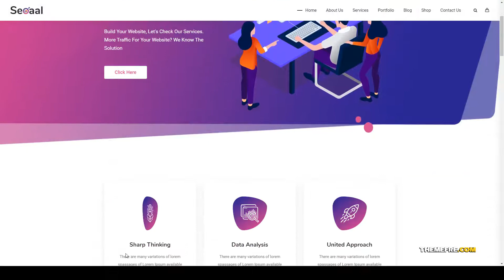Seoaal - SEO and Digital Marketing WordPress Theme seo friendly digital Rin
Columns 1

 Documentation Unrated

 Layout Fixed

 Tags agency, agency seo, business, creative agency, digital, digital agency, digital marketing, marketing, online marketing, portfolio, seo, seo friendly, SEO Marketing, startup